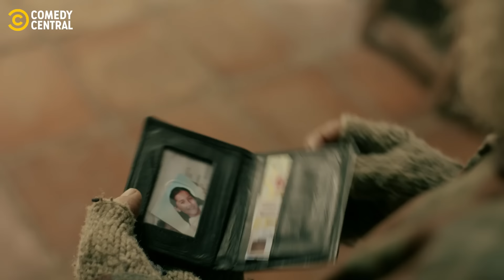El Teniente Se Reencuentra Con Su Padre | Harina | Comedy Central LA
El teniente regresa a casa de su padre a buscarlo después del accidente ¡Sigue viendo HarinaLaSerie en Comedy Central y Prime Video!